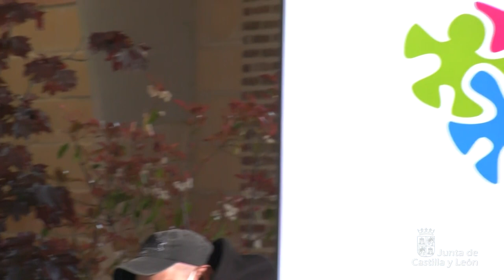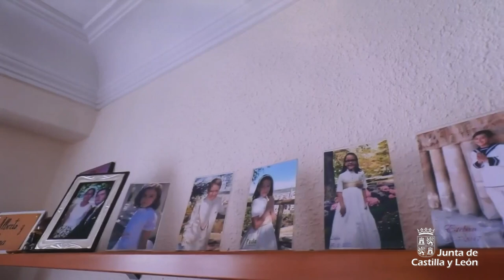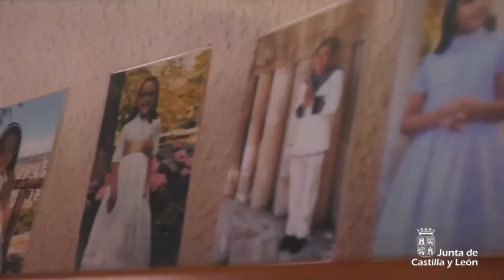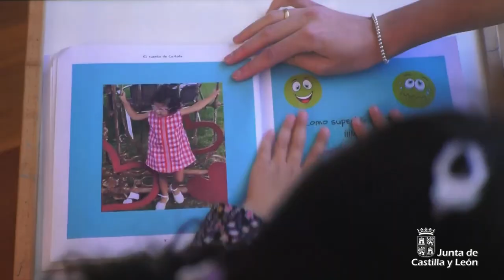14/05/2021 El presidente de la Junta de Castilla y León presenta el Plan Familias desde Ávila